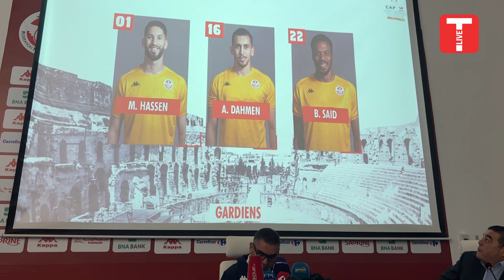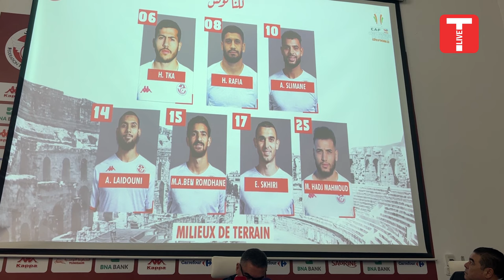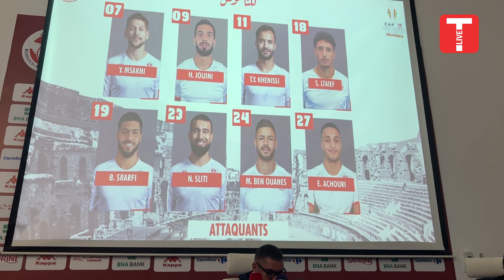جلال القادري يكشف عن برنامج تحضيرات المنتخب الوطني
جلال القادري يكشف عن برنامج تحضيرات المنتخب الوطني والخطة الموكولة لأنيس البوسعايدي صلب الإطار الفني